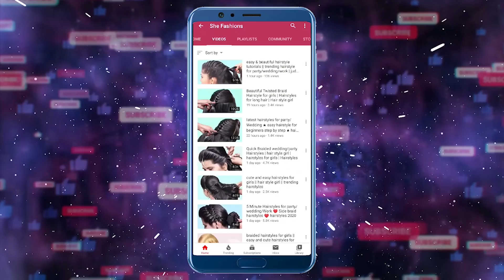most beautiful hairstyles for long hair girls || Cute Hairstyle for girls || long hairstyles 2022